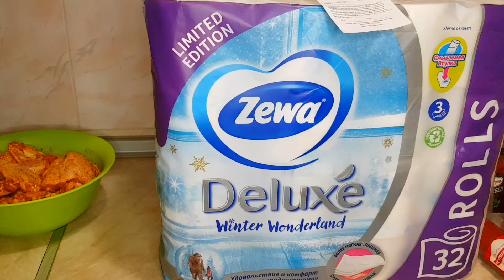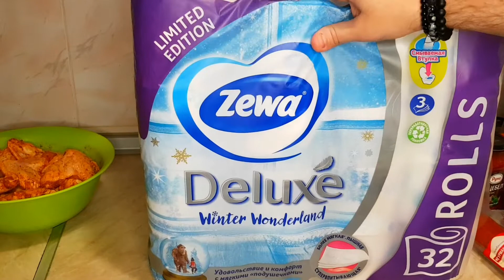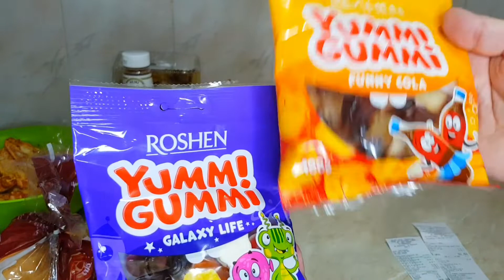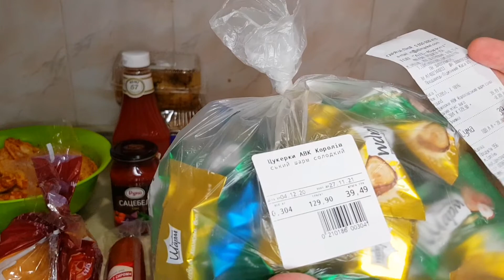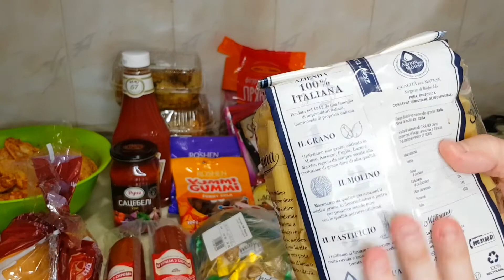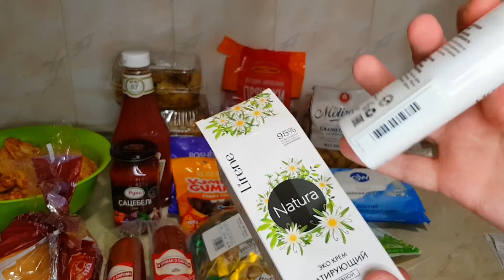Закупка продуктов на 1000 гривень/ А что из этих продуктов покупаете вы? Туалетная бумага с начёсом😂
Обзор закупки продуктов, продукты по акции, закупка магазин АТБ, БИЛЛА, НОВУС, ЕВА.